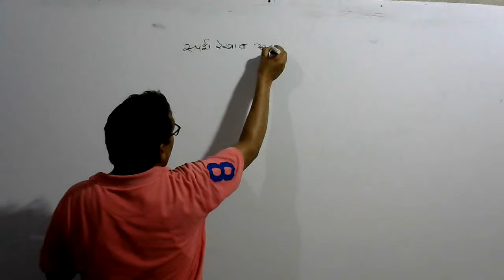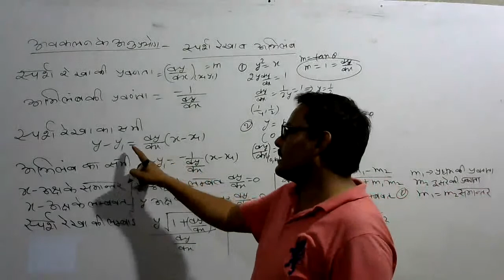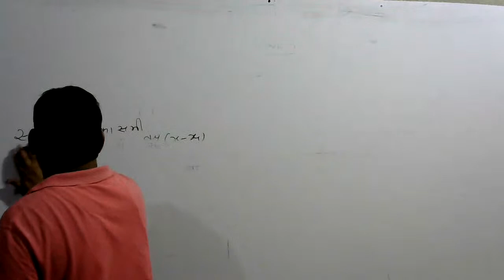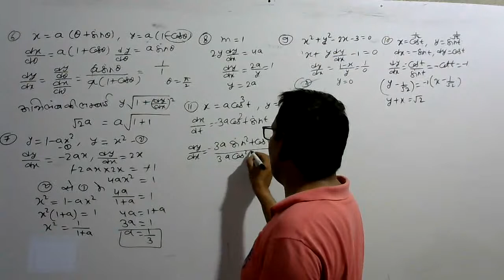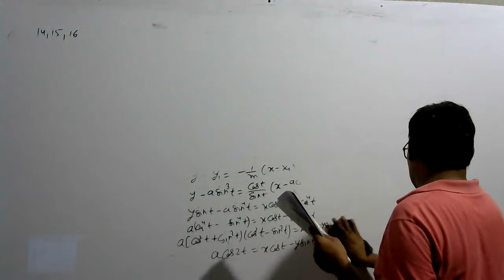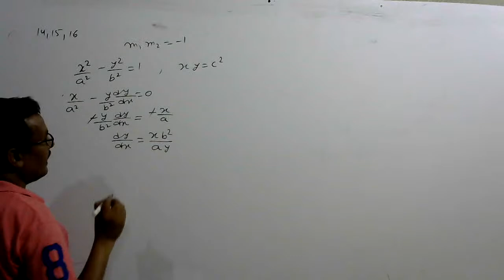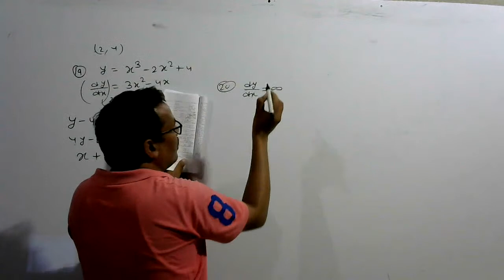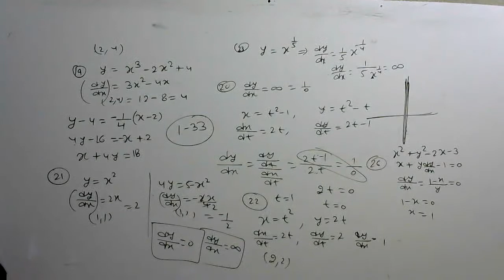Tangents & Normals hm-1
10 maths topics navy airforce topice